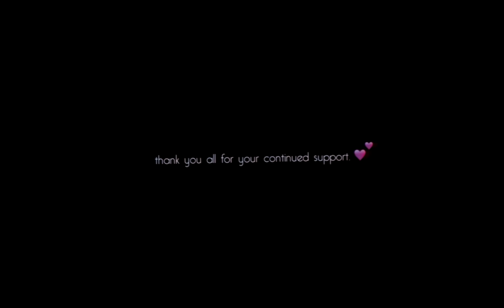idc, i'm in love.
this is messy, but so is she
made this for a video of how I edit, which is currently in the works :)
anime: my hero academia / boku no hero academia
song: tame impala - new person same old mistakes
audios 'n' clips ⇣
thanks for watchin uwu